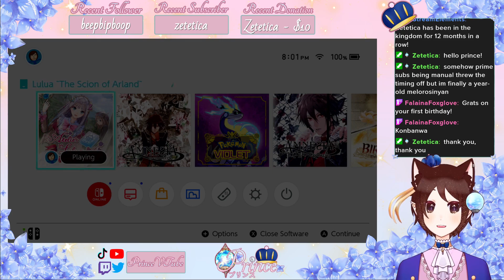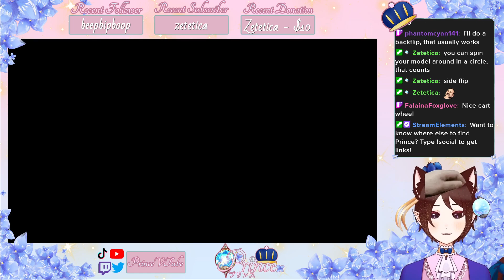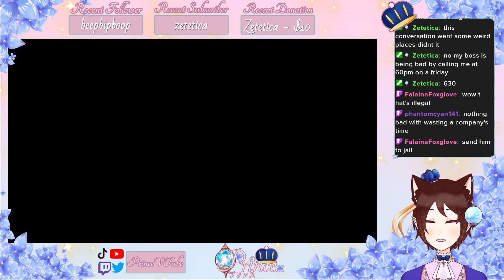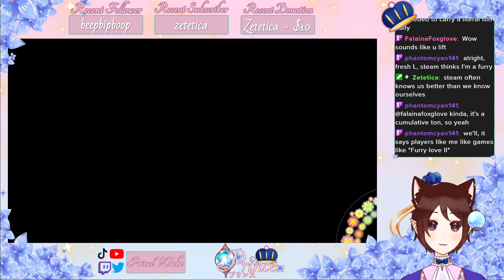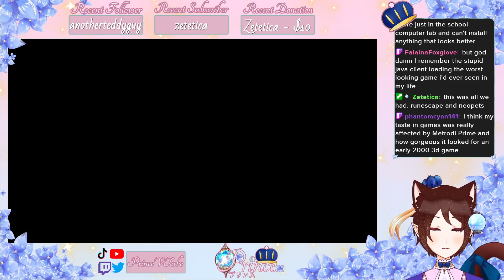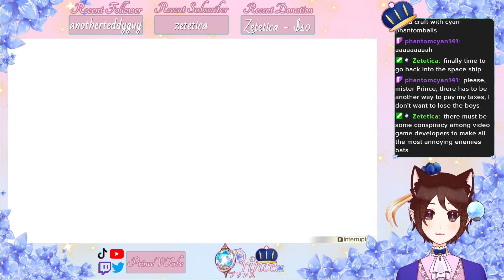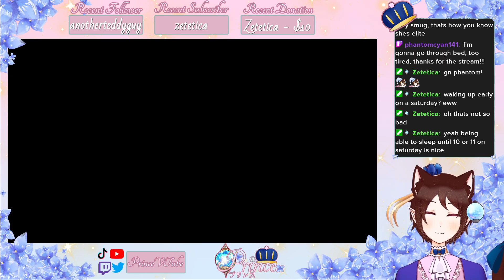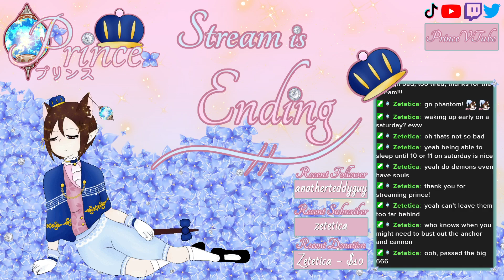[ENVtuber] Stir stir stir the pot! Atelier Lulua p16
Who knew that saving the world took so much alchemy?